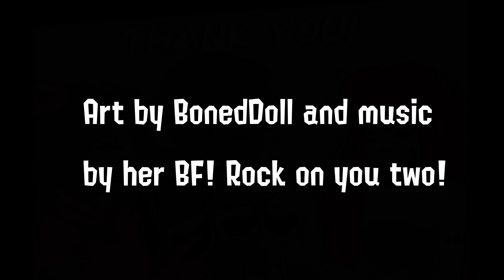"Side Teal's Guitar"-Splatoon 3 Comic Dub-SideTeal World Stories!-Lady of Eternity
". I know how to play guitar. Clymene taught me"

Art by boneddoll!